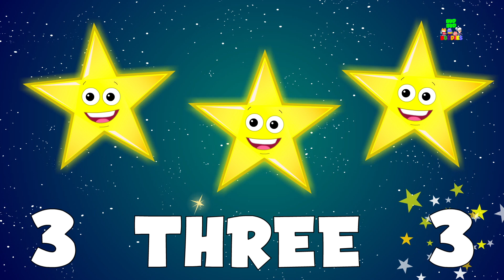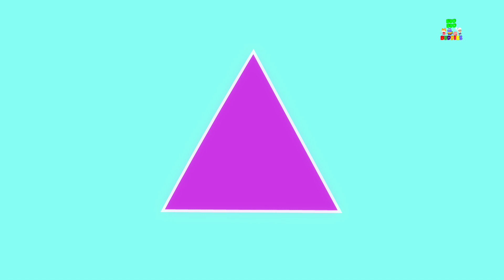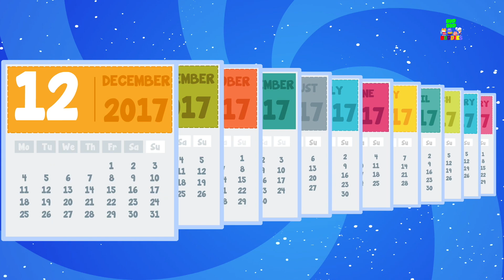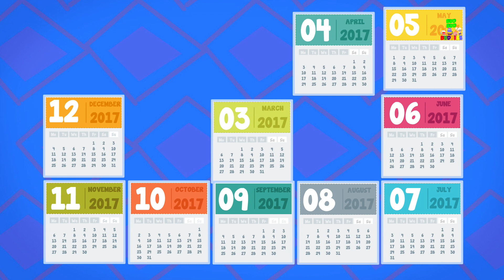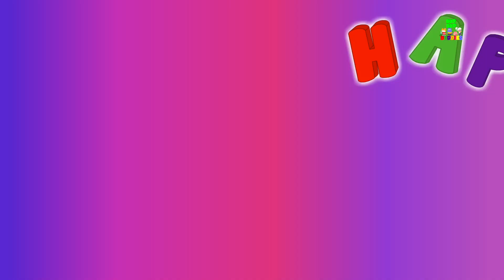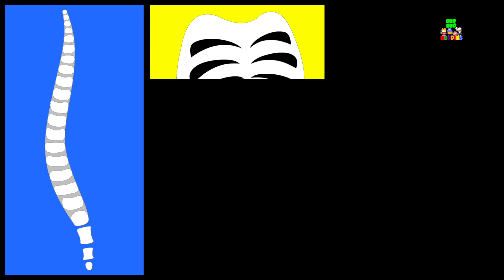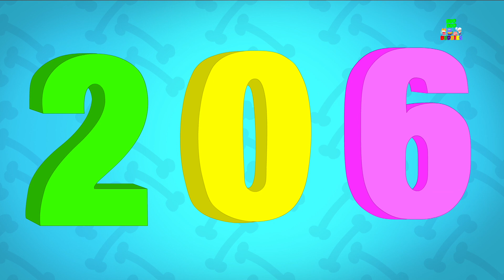Five Little Numbers | Learn Numbers | Numbers song | Nursery Rhymes Songs For Children